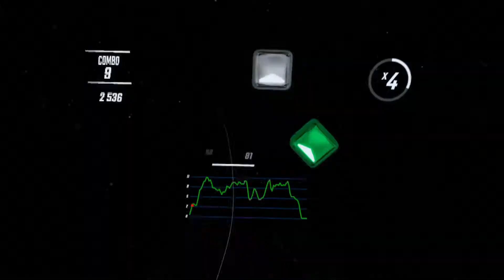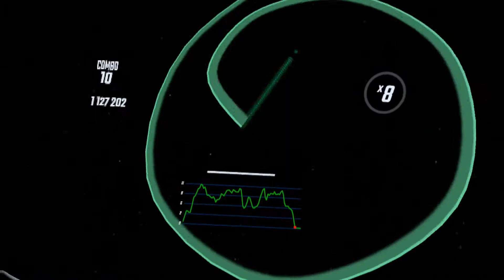Expert+ Additional Memory / JIN (joshabi) / BEAT SABER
Managed to record my first time completing this song so this is it.

For others who may attempt this please make sure your arms are in good condition since by the end they might be a bit loose.